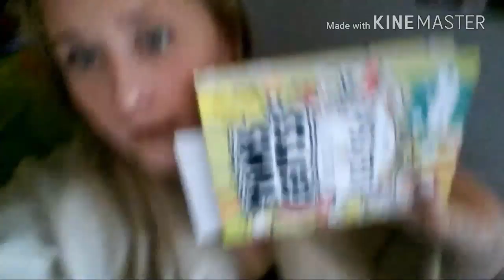25.09.16 Pirmo reiz uz slidām?